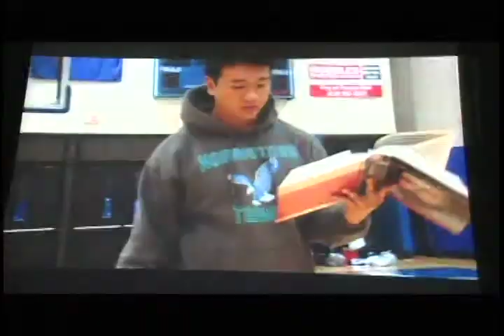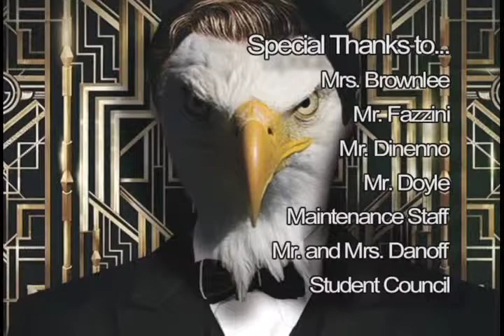2014 Mr. Norristown Part 6 THE CROWNING